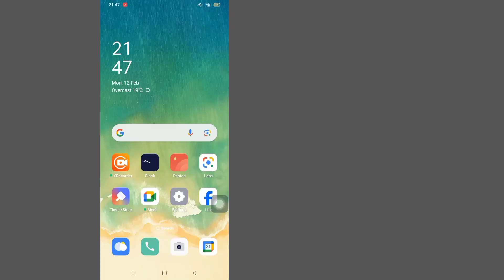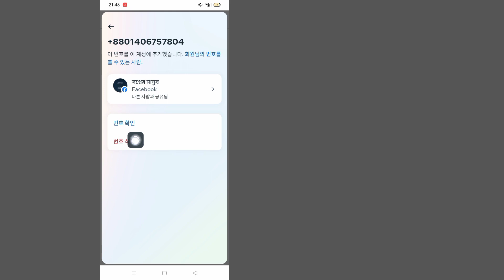Facebook에서 전화번호를 삭제하는 방법(업데이트 2024) | Facebook에서 전화번호 제거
이 비디오에서는 Facebook에서 전화번호를 삭제하는 방법(업데이트 2024)을 보여 드리겠습니다. Facebook에서 전화번호를 쉽게 제거하는 가장 쉽고 최신 프로세스를 보여 드리겠습니다. Facebook에서 전화번호를 삭제하는 방법을 알아보려면 건너뛰지 않고 전체 동영상을 계속 시청하세요 | Facebook에서 전화번호 삭제.